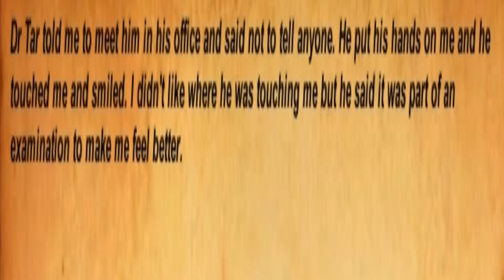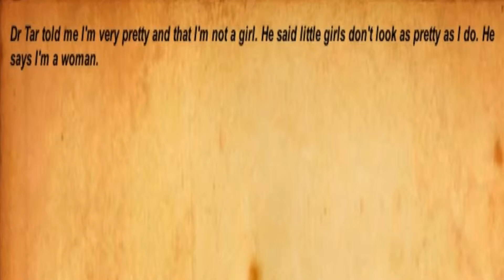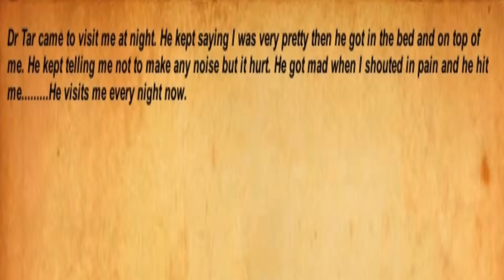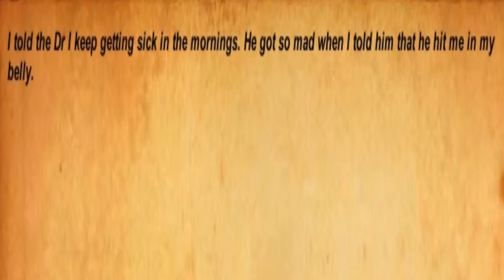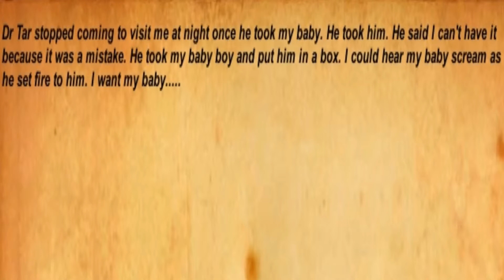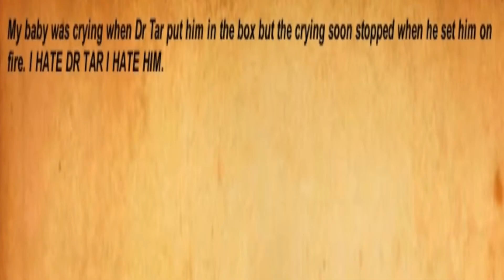Life After Us {Indie Horror Game}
P.S. I read every comment